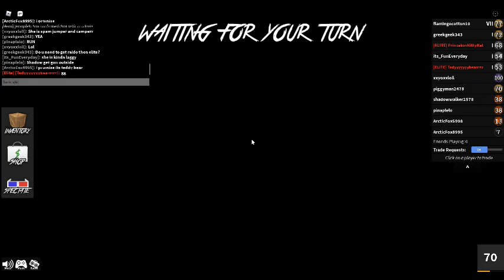Roblox MM2. Part 8.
MM2 Part 8.